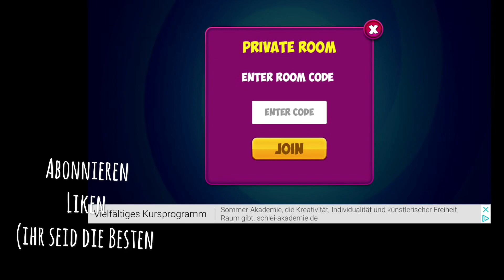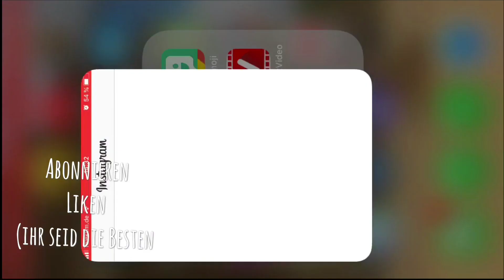Letzte ono volge